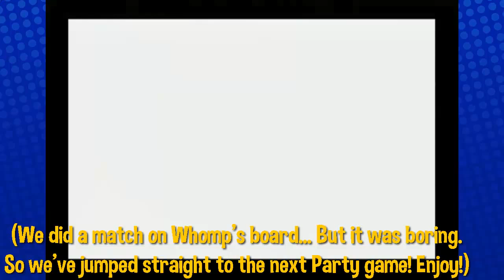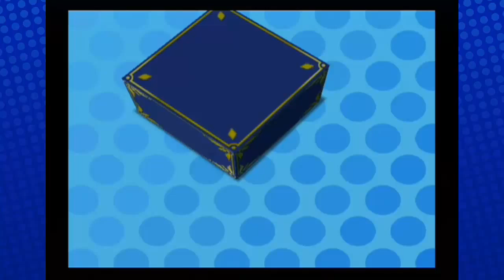Mario Party 4 (PART 10) - Koopa's Co-Op Soirée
Well, since Mario Party 5 didn't go terribly well... We're back with MORE Mario Party 4!! It has had some fair demand. :3

Today we're beginning our Co-op game on Hard mode, after where we left off in episode 9! ENJOY!!